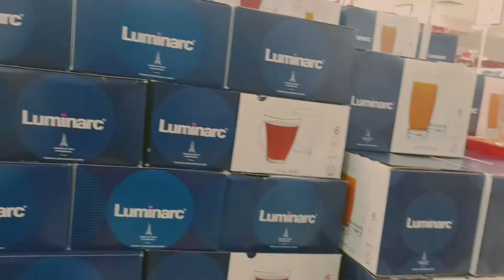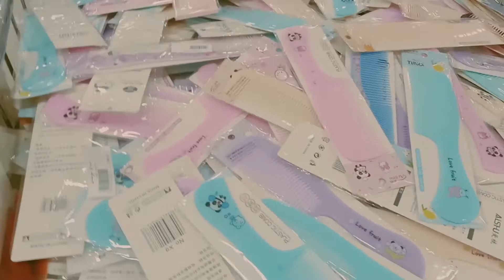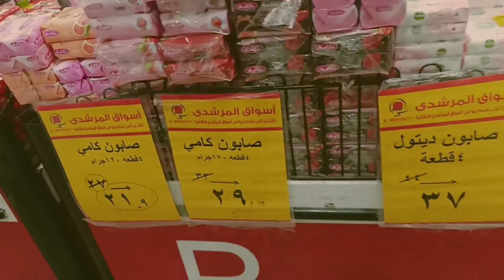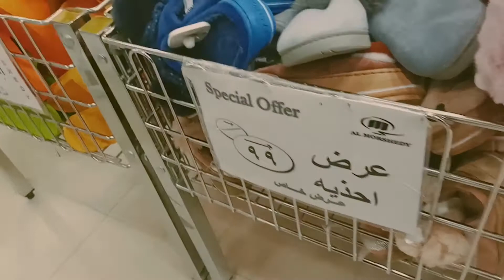تخفيضات من داخل المرشدي أكتوبر والمشتريات بأسعار بعد الخصم وغيرت الكوباية السحرية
جولة داخل المرشدي واكبر تخفيصات على كل حاجة ,, والمشتريات بعد الخصم,,,

أرجو الإشــتراك وتفعـيل الجـرس 🔔 ولايك للفيديو 👍 وشـير لاصحابكم  , أتمنى دعمكم ♥️ وشكرا ليكم أحلى متابعين 💗